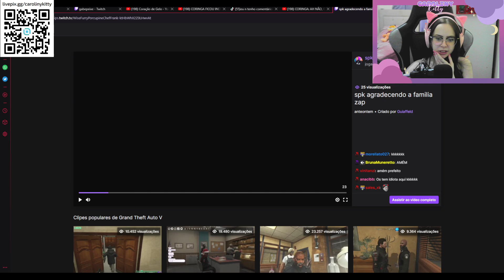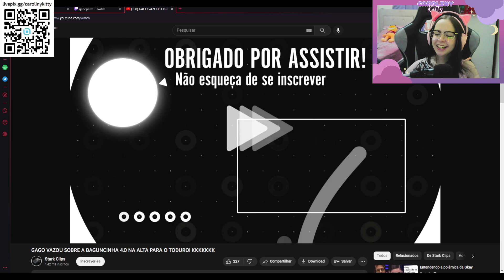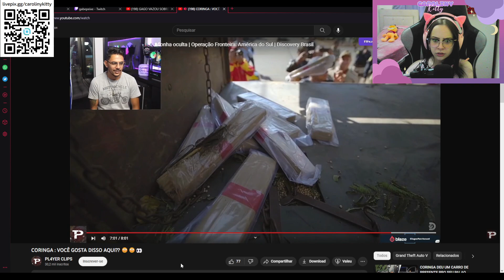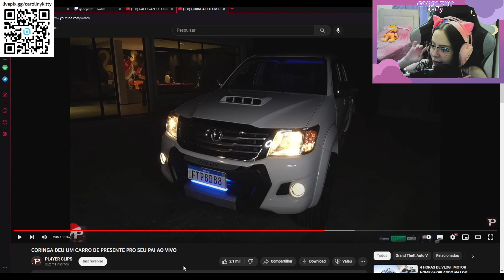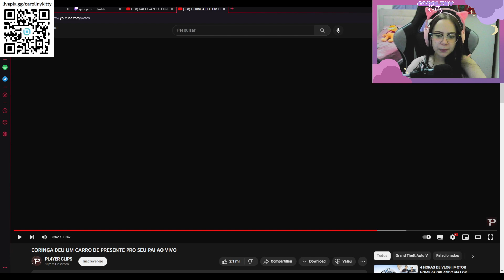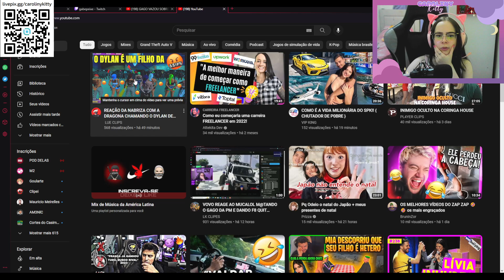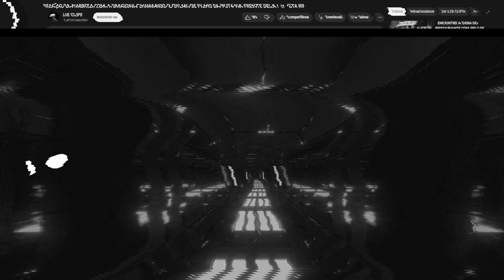MARIA REACT AO CORINGA, ELE DEU UMA HILLUX PARA O PAI DELE 😱🔥🔥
⚠️IMPORTANTE⚠️